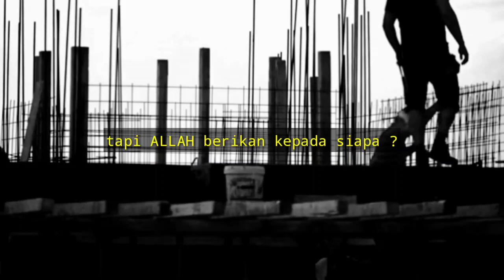Apa Tolak Ukur Kaya - Ustadz Abdul Somad, Lc. MA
ماشاءالله لاقوةإلابالله

Semoga Bermanfaat
In Sya Allah Berkah